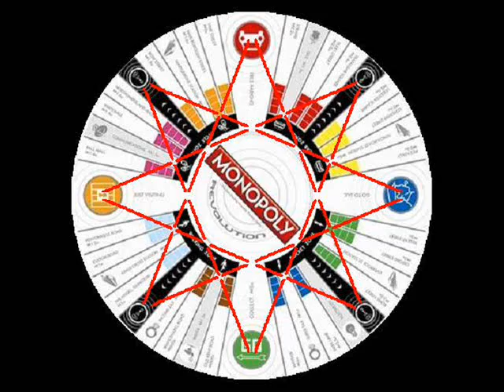The Judds ~ Why Not Me